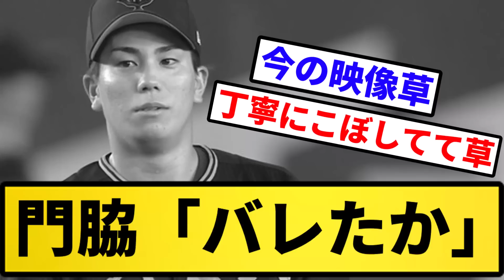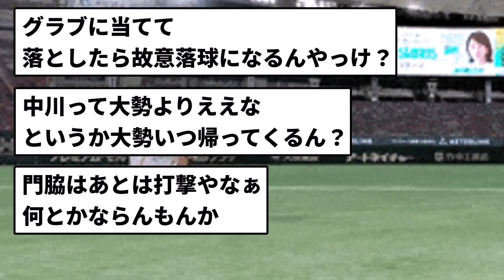【故意落球】門脇「バレたか」【反応集】【プロ野球反応集】【2chスレ】【5chスレ】【編集せんとやんけ】